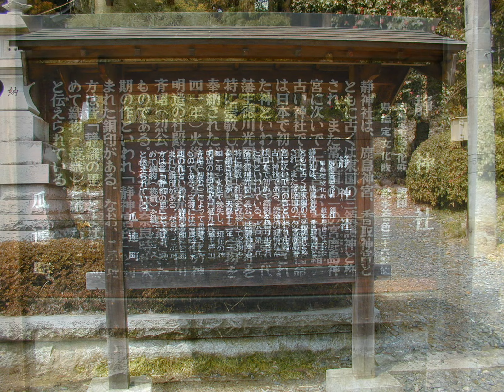静神社 那珂市 旧瓜連町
静神社（しずじんじゃ）は茨城県那珂市にある神社である。主祭神は建葉槌命（たけはづちのみこと）、相殿神は手力雄命（たじからのみこと）・高皇産霊命（たかみむすびのみこと）・思兼命（おもいかねのみこと）。常陸一の宮の鹿島神宮に次ぐ常陸二の宮と称される。『延喜式神名帳』の名神大社。旧瓜連町